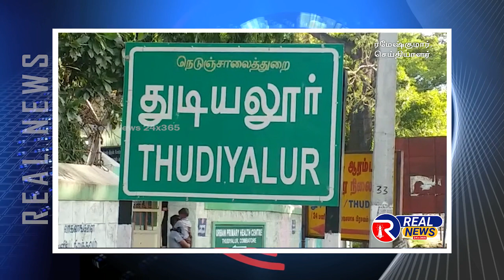துடியலூர் : V.G.மருத்துவமனையில் பொதுமக்களுக்கு கொரோனா தடுப்பூசி போடப்படுகிறது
கோவை துடியலூர் வி.ஜி.மருத்துவமனையில் இன்று முதல் அனுபவம் வாய்ந்த மருத்துவர்கள் மற்றும் செவிலியர்களைக் கொண்டு பொதுமக்களுக்கு கொரோனா தடுப்பூசிகள் போடப்படுகின்றன. விருப்பம் உள்ள பொதுமக்கள் மருத்துவமனைக்கு நேரில் வந்து கொரோனா தடுப்பூசிகளை போட்டுக்கொள்ளலாம் என வி.ஜி.மருத்துவமனை இயக்குநர் டாக்டர் வெங்கடேஷ் தெரிவித்தார்